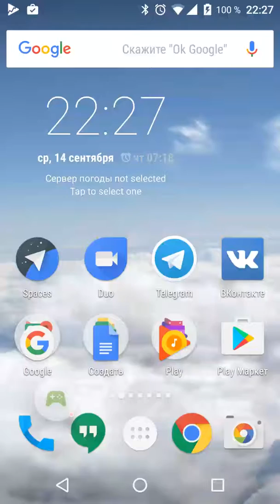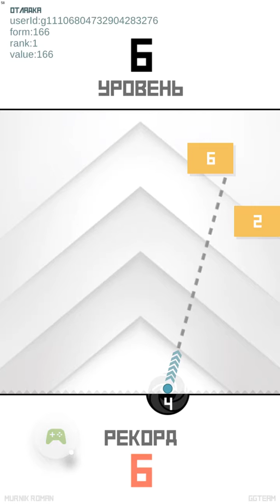Plotrix – 2016-09-14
Plotrix

– Записано с помощью Google Play Игр на Android